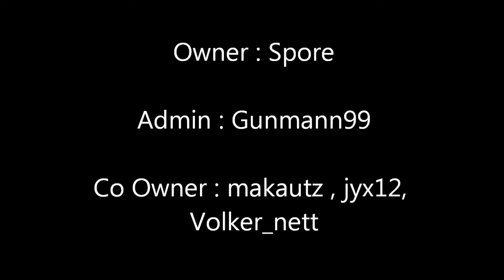Minecraft Server 1.4.5 Battle - Welt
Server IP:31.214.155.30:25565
 Besucht uns auf unserer Website und votet oder schreibt mit uns auf unserer Live-Map
oder gucke die BilderGalarie